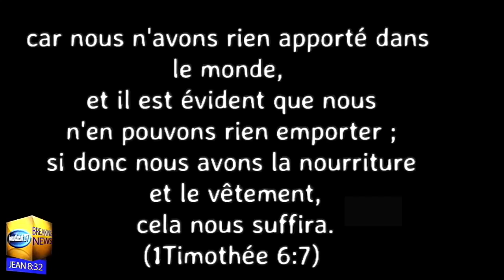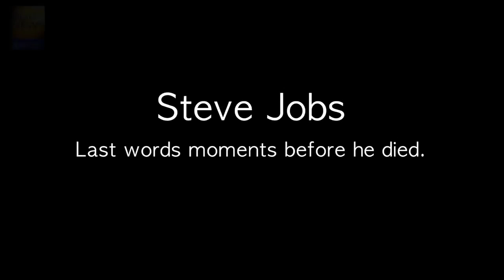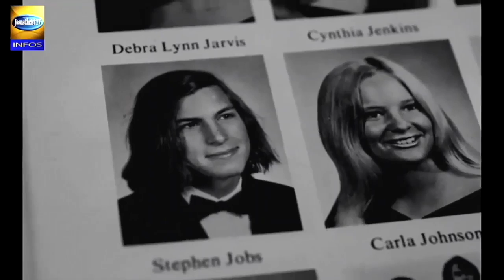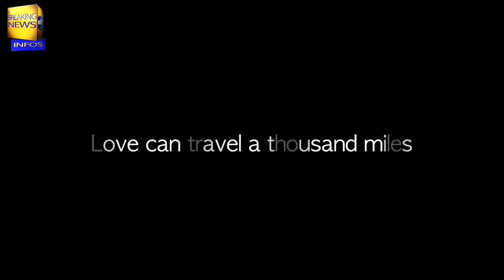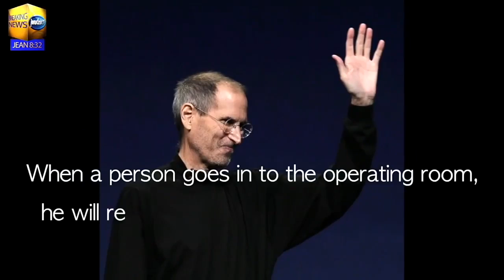Les dernières paroles sur son lit de mort du milliardaire STEVEJOBS, fondateur d’Apple